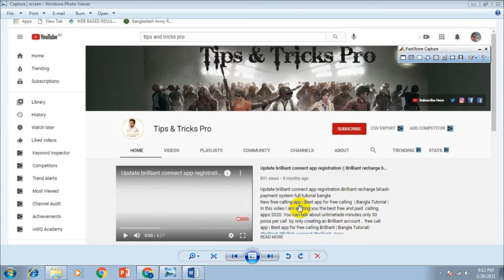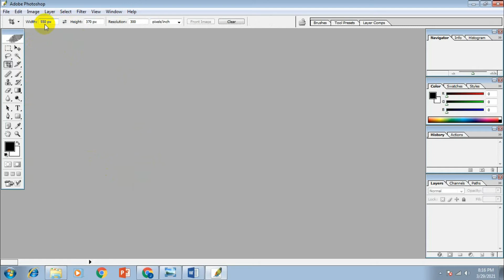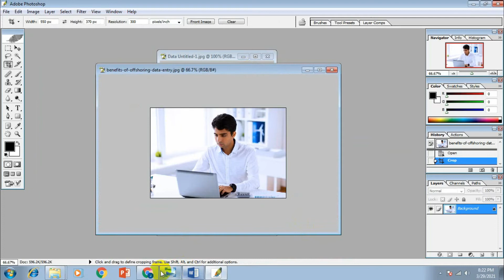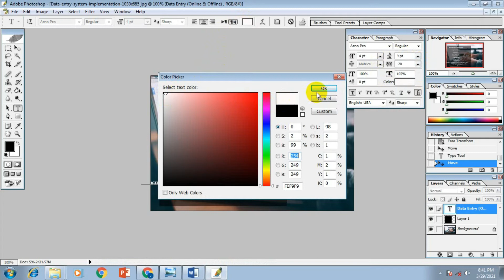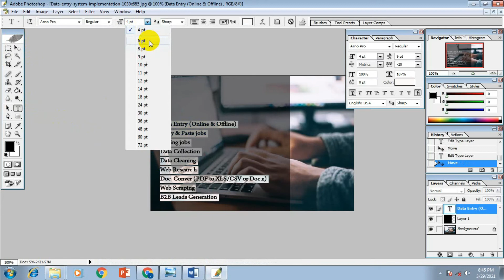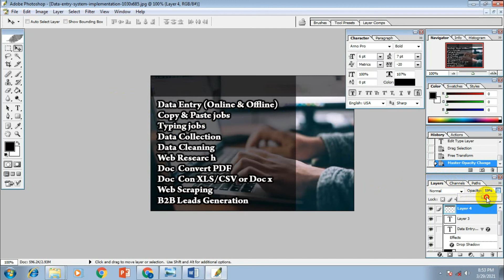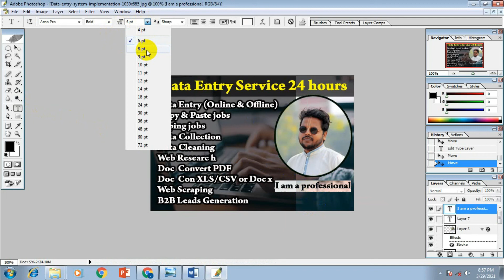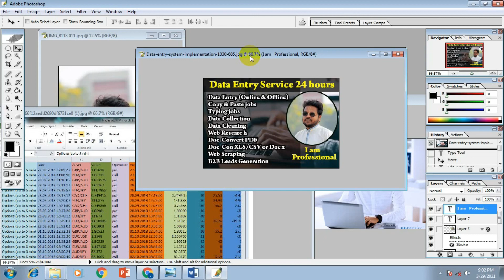Fiverr Gig Image Design and Very Important Tips - Fiverr Bangla Tutorial 2021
Welcome to Lets Uncover and here is another video of Fiverr Methodology Series. In this video i am going to explain that why fiverr gig image is important for your fiverr profile ranking and you can Earn Money from Fiverr in 2020. I have also discussed that what is the fiverr gig image size, fiverr gig image dimensions and how you can create fiverr gig image with the help of canva totally free.

I have taken the example of Gig image for data entry and explained all details about gig image for data entry. I have also shared fiverr gig image policies and why those are important for your gig ranking. If you don't follow fiverr policies then your gig will go for review. Fiverr customer support personally check all your gigs and then they will approve it.

NID New Online Copy Download Original Card 2020 | NID Card Check in Bangladesh | NID Online Copy

Amber IT IP Phone জাতীয় পরিচয় পত্র নিবন্ধন পদ্ধতি | Amber IT IP Phone App Registration 2021

Best Photo Editing in Photoshop cs6 | How To Edit Like CB Edits | CB Edits Photoshop cs6 2021

মার এই চ্যানেলে এমন অনেক উপকারী ভিডিও আপলোড করে থাকি ,  সকল প্রকার শিক্ষা বিষয়ক বিডিও শেয়ার করে থাকি  যেমন এইচ এস সি ভর্তি  আবেদন , ভর্তি  সময় , কিভাবে আবেদন করবেন এমন অনেক ভিডিও এমন কি অনলাই ইনকাম সহ কম্পউটার অনলাইন এর সব ধরনের ভিডিও দেয়া হয় ।